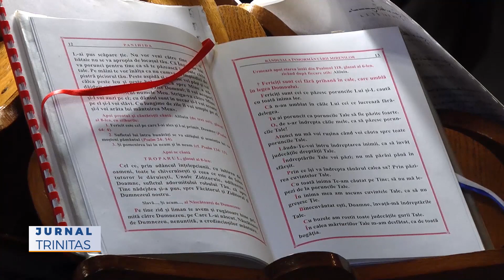Parastas pentru Mitropolitul Bartolomeu Anania, la Mănăstirea Dragomirna